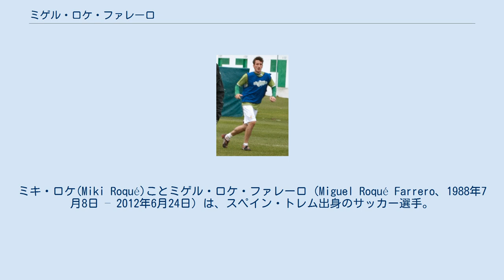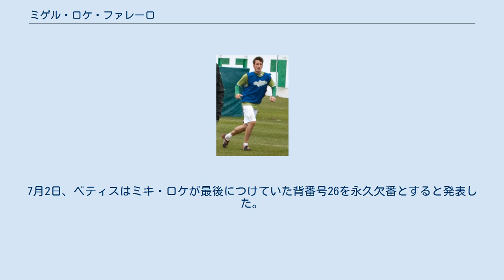ミゲル・ロケ・ファレーロ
ミキ・ロケ(Miki Roqué)ことミゲル・ロケ・ファレーロ（Miguel Roqué Farrero、1988年7月8日 – 2012年6月24日）は、スペイン・トレム出身のサッカー選手。
本来のポジションはディフェンダー（センターバック）だが、守備的ミッドフィールダーとしてもプレーできた。
 18歳の誕生日を迎える前にイングランドのリヴァプールFCと契約。
2007年から2009年にかけて同国のオールダム・アスレティックAFC、スペインのヘレスCDやFCカルタヘナにレンタル移籍した。
2009年にスペインに戻り、セグンダ・ディビシオン（2部）のレアル・ベティスに完全移籍した。
23歳だった2012年6月、骨盤の悪性腫瘍により死去した。
 カタルーニャ州・リェイダ県・トレム出身であり、地元のUEリェイダの下部組織に所属していたが、17歳の時にスペイン人のラファエル・ベニテス監督が率いるイングランドのリヴァプールFCと契約した。
2006年のFAユースカップ決勝・マンチェスター・シティFC戦ではファーストレグ・セカンドレグともに途中出場した。
2006年12月5日、2006-07シーズンのUEFAチャンピオンズリーググループリーグ・ガラタサライSK戦(2-3)では、同じスペイン人のシャビ・アロンソとの交代で途中出場してトップチームデビューを果たした。
2006-07シーズン後半戦はフットボールリーグ1（実質3部）のオールダム・アスレティックAFCにレンタル移籍したが、出場機会は稀であった。
その後の2年間も困難な状況が続き、2007-08シーズンは母国のセグンダ・ディビシオン（2部）・ヘレスCDにレンタル移籍したもののリーグ戦の出場は1試合に終わった。
2008-09シーズンはセグンダ・ディビシオンB（実質3部）のFCカルタヘナにレンタル移籍し、30試合に出場してセグンダ・ディビシオン昇格に貢献した。
 2009年7月、スペインに戻ってセグンダ・ディビシオン（2部）のレアル・ベティスと契約し、Bチームに加わった。
2010-11シーズンはトップチームの選手となり、12試合に出場（うち10試合は先発出場）して2年ぶりのプリメーラ・ディビシオン（1部）昇格に貢献した。
 2011年3月5日、背中の問題のために定期的な健診を受けたが、骨盤の悪性腫瘍と診断された。
5月には6時間にもおよぶ悪性腫瘍部分の切除手術を受けたが、この病気の手術には保険が適用されなかったため、クラブとサポーターはホワイトリストバンドを販売し、その売上金を手術費用に充てることでミキ・ロケをサポートした。
24歳の誕生日を2週間後に控えた2012年6月24日、1年の闘病生活の後にバルセロナの病院で死去した。
彼の死はUEFA EURO 2012に出場中のスペイン代表選手にも伝わり、Twitterでは多くの追悼ツイートがなされた。
7月2日、ベティスはミキ・ロケが最後につけていた背番号26を永久欠番とすると発表した。